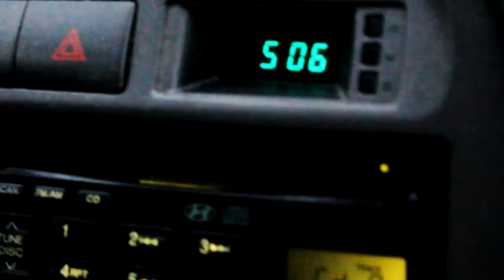NofeTwenty: Taco Bell Trip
Mashup video of me and scott heading to the bell.

Try the new Doritos Locos Tacos at Taco Bell, SENSATIONAL!